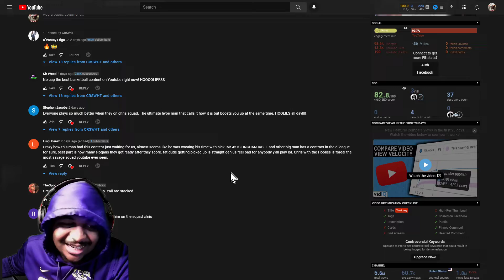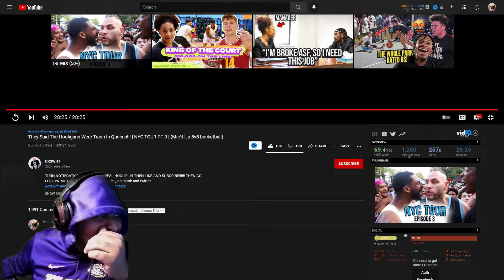They Said The Hooligans Were Trash In Queens!!! | NYC TOUR PT 3 | REACTION